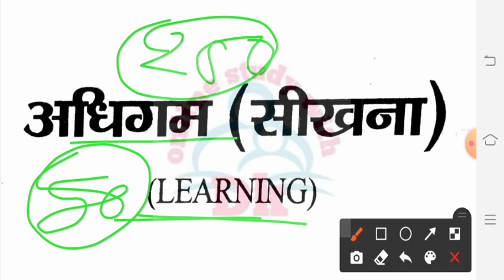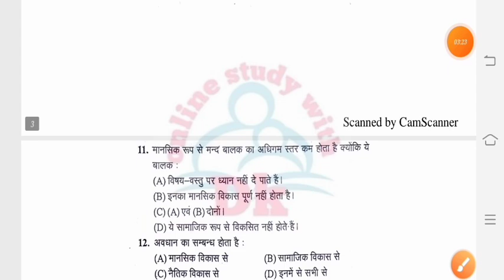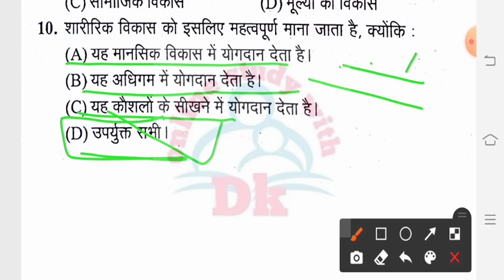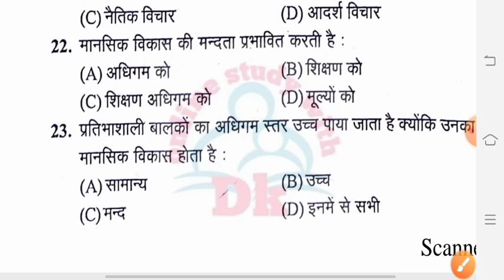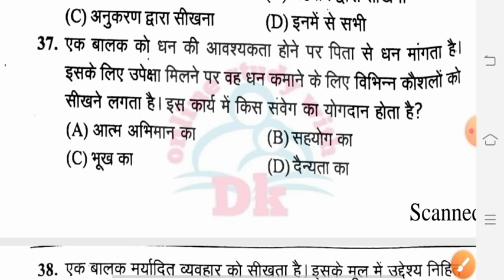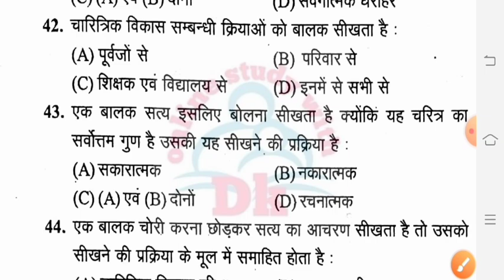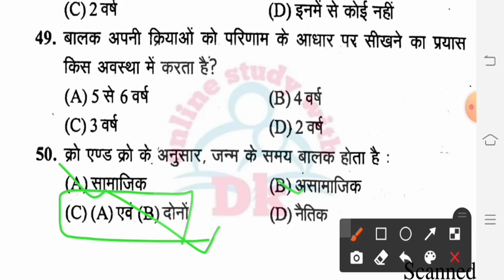अधिगम (Learning) के 250 अति महत्वपूर्ण प्रश्न | All TET EXAM || online study with dk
Hello FRIENDS

6. CTET EXAM मे हिंदी भाषा एवं शिक्षाशास्त्र के विगत 6 वर्षों में पूछे गए प्रश्नों की सीरीज

10. बाल विकास एवं शिक्षा शास्त्र के SAMVIDHA, CTET & Any TET के सिलेबस के आधार पर प्रश्न

 keep supporting
keep smiling

Everywhere.